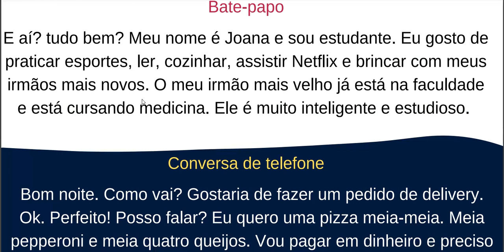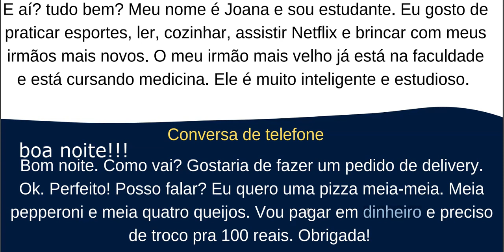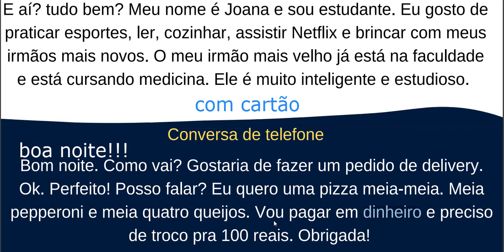Guided reading to practice your listening skills in portuguese!🇧🇷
Hello guys! I am bringing this type of content now, because I realize through my Portuguese lessons, that my students have learned and improved so much since I introduce them the rythm of the language throughout texts and showing them some link words, pronunciation and other language characteristics.

It means the world to me to know that I am helping you improving your Portuguese =)

Do you want to learn more about the brazilian culture ?

Aprenda Inglês de graça: (if ur learning English only)

my language school 👇🏻✅

✅If u are gringo support my portuguese pages and content that I produce:

Para mais informações sobre aulas particulares, mentorias, grupos de speaking e outros produtos entre em contato e também acesse minha pagina Linktree / For further info about online private coaching one on one, online courses and speaking groups message me  and also check my linktree profile for more products: